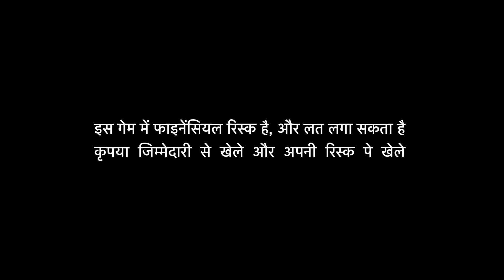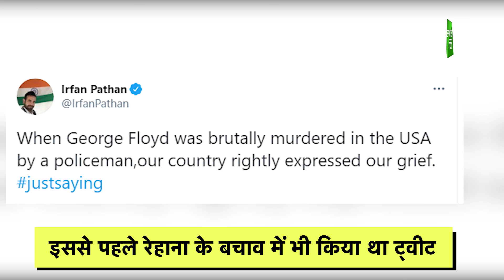Irfan Pathan ने Media पर किया वार, चर्चा में इरफान का Tweet, देखें वीडियो | Sports Tak